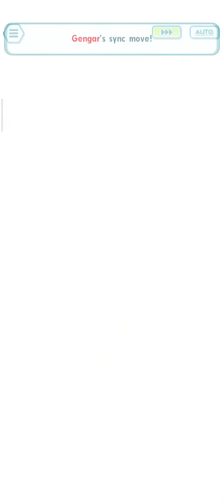May and swapert showcase